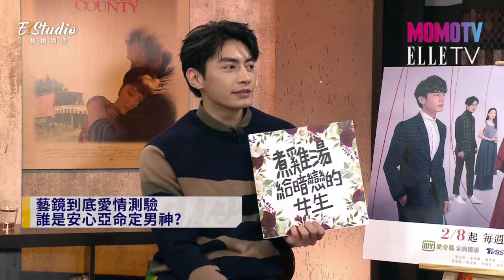台劇《墜愛》｜煮雞湯、做戒指、接送上下班，哪幾個能得到安心亞的心？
🎤主持人🎤
 瑪麗、鄭偉柏
🎵來賓🎵
安心亞、宋柏緯、古斌
🎬播出時間🎬
 MOMO綜合台 週一至週五 下午5點半
 YouTube頻道同步上線